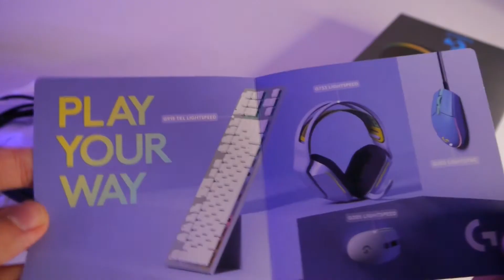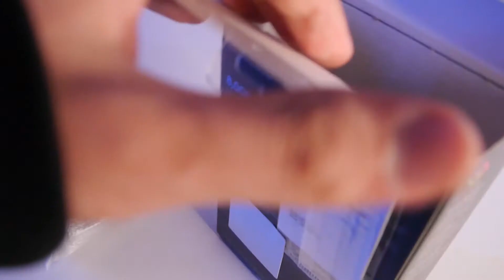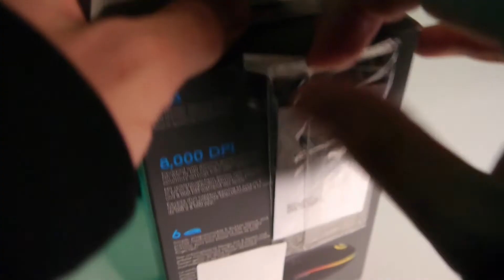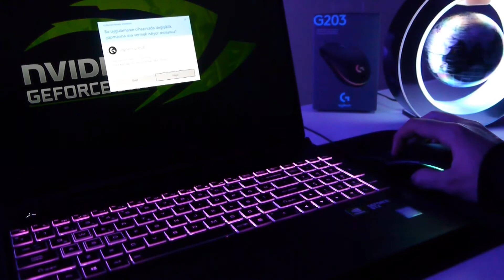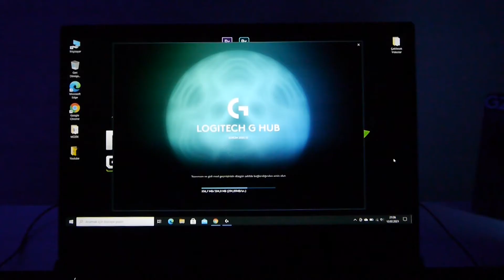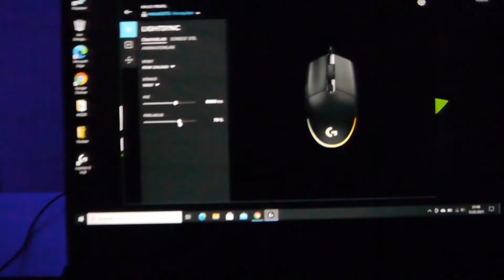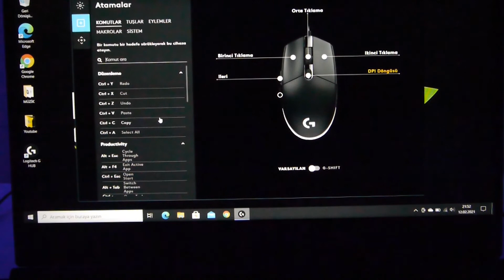RGB Uygun Fiyatlı Logitech G203 Kutu Açılımı Ve İncelemesi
Full Rgb Gaming Mouse, Uygun Fiyatlı Full RGB Gaming mouse, logitech g203, logitech g203 inceleme, logitech g203 alınır mı

INSTAGRAM HESABIM:
burak.akinim